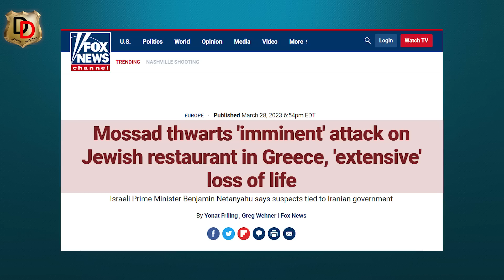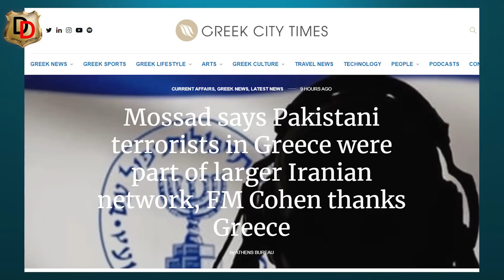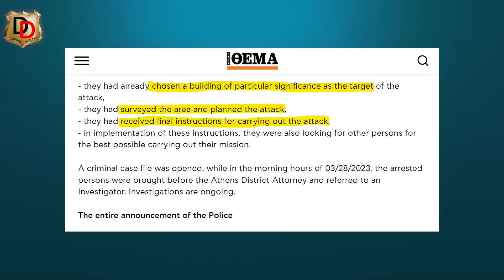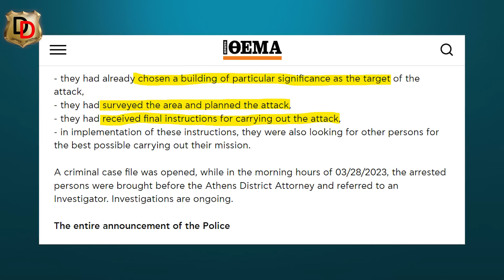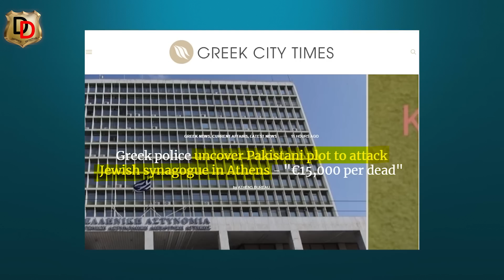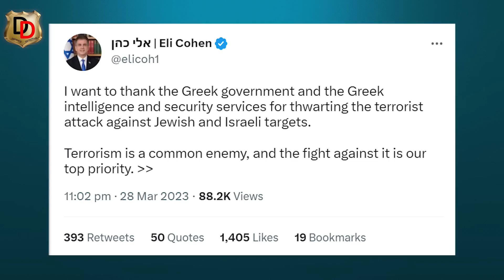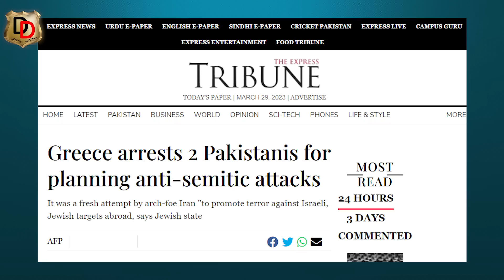पाकिस्तानियों ने फिर से देश का नाम ऊंचा किया I Pakistaniyon ne Ek fir Bada Kand Kar Diya